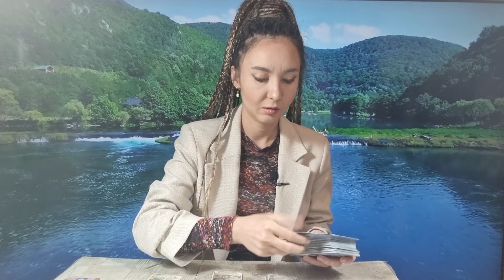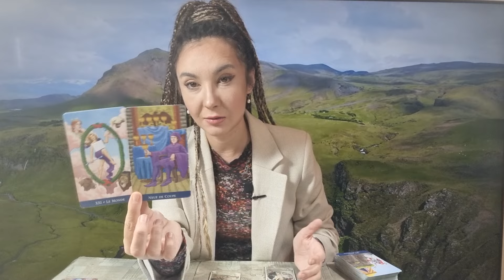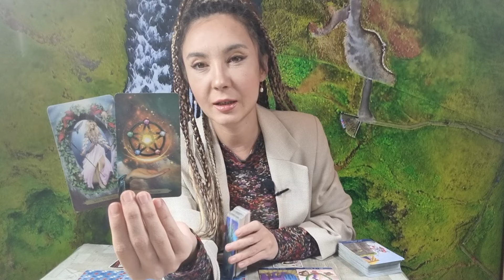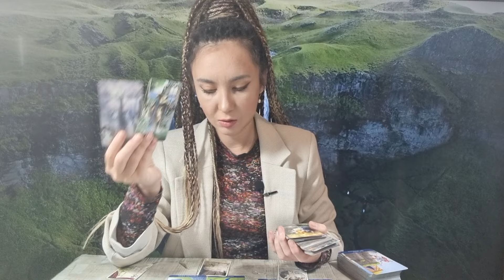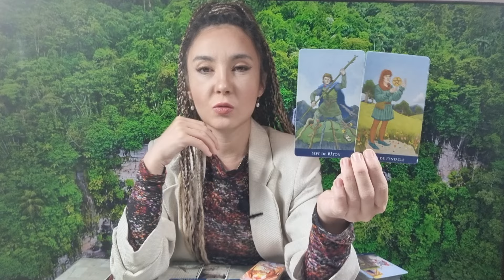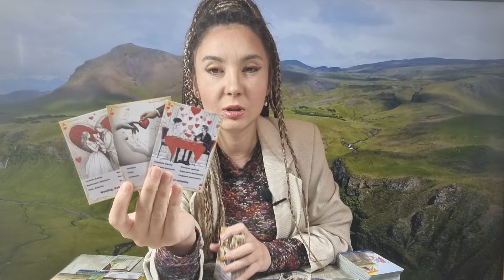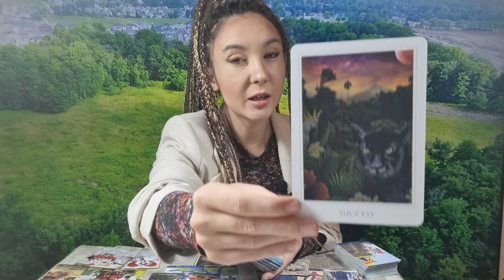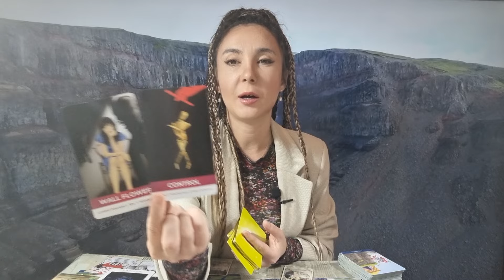𝗜̂𝗡 𝟮𝟰 𝗗𝗘 𝗢𝗥𝗘 𝗔𝗜 𝗨𝗡 𝗦𝗨𝗖𝗖𝗘𝗦 𝗙𝗢𝗔𝗥𝗧𝗘 𝗠𝗔𝗥𝗘 𝗦̦𝗜 𝗜̂𝗧̦𝗜 𝗥𝗘𝗖𝗔𝗣𝗘𝗧̦𝗜 𝗣𝗨𝗧𝗘𝗥𝗘𝗔! 😯